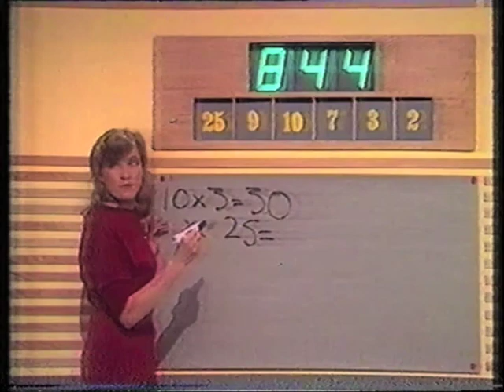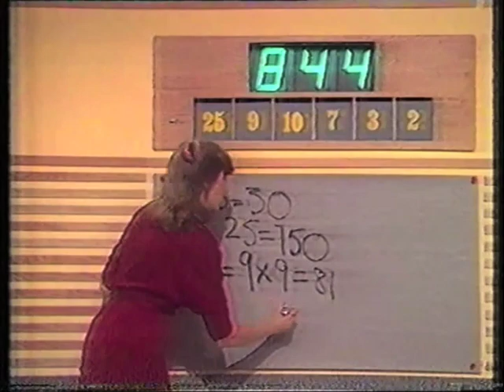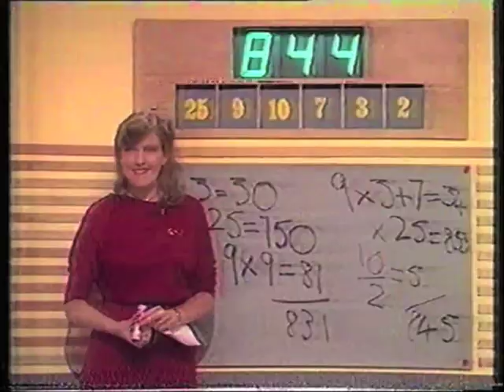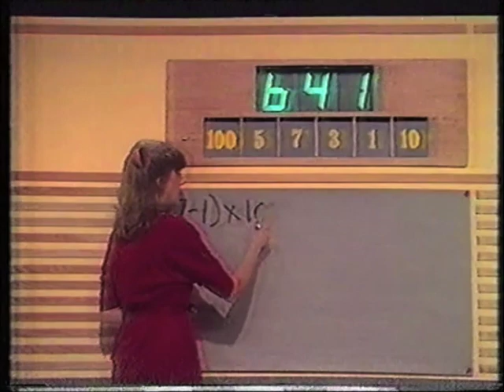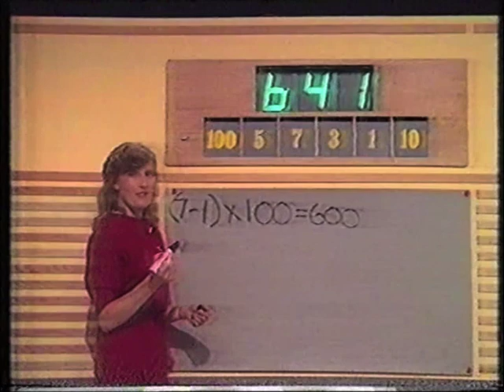Countdown - Wednesday 3rd November 1982 - Episode 2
This episode was kindly donated by Edward Byrne - Broadcast on Wednesday 3rd November 1982 - Richard Whiteley hosts the show in which contestants race against the clock to pit their wits against vowels, consonants and numbers. With Mary and dictionary corner guest Ted Moult - All copyright remains with Channel Four & ITV Studios